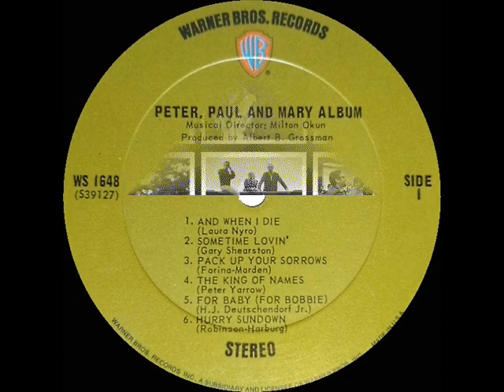1st RECORDING OF: And When I Die - Peter, Paul & Mary (1966)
This early Laura Nyro composition was the leadoff track on the folk trio’s sixth studio LP “Peter, Paul and Mary Album” but became best-known in 1969 via the Blood Sweat & Tears version

The track was originally issued on Warner Bros. LP 1648 - And When I Die (Laura Nyro) by Peter, Paul and Mary, released July 1966

And don’t forget…if you’re looking for YouTube’s best collection of 1966 top-sellers and higher-charting singles, be sure to visit my comprehensive playlist “The 1966 HITS ARCHIVE” (over 350 titles) Thank you!